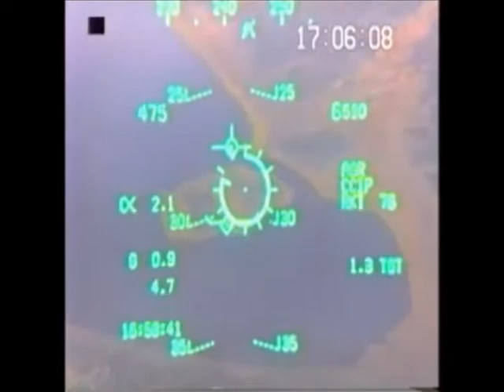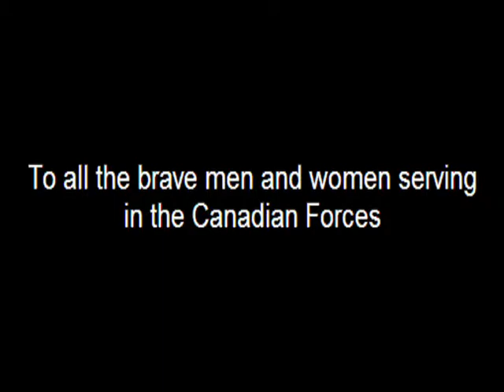Canadian Forces tribute to the Army, Navy, and Airforce.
The Song is Give It All by Rise Against.
This is a tribute to the Canadian Army, Navy, and Airforce.